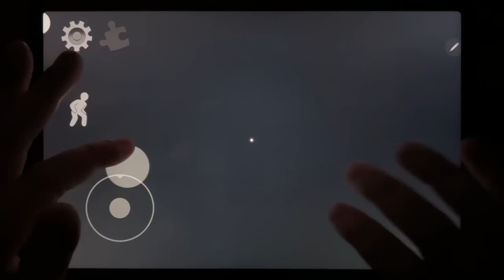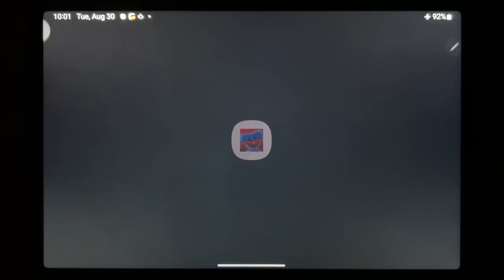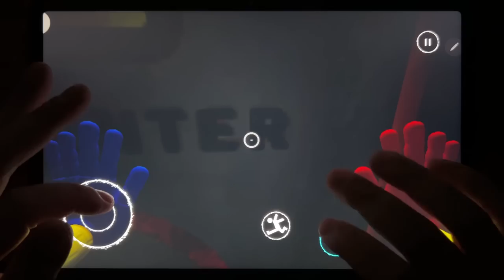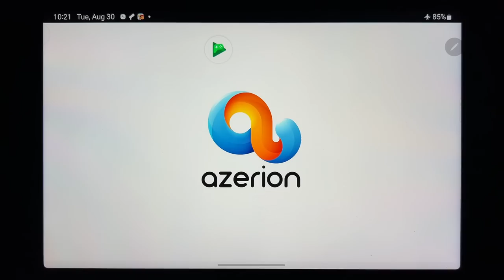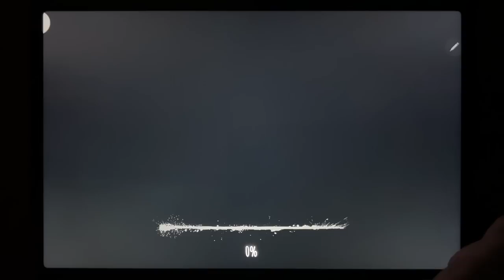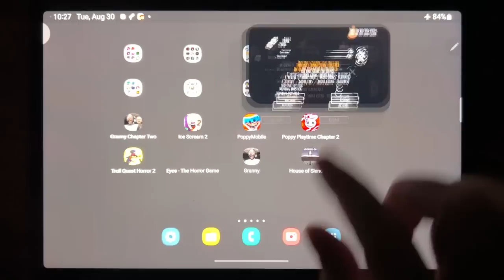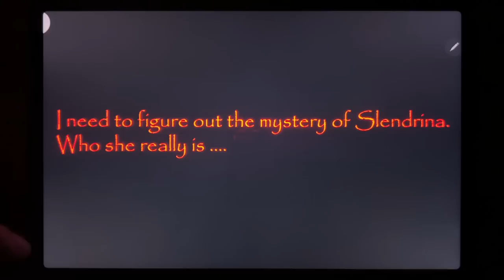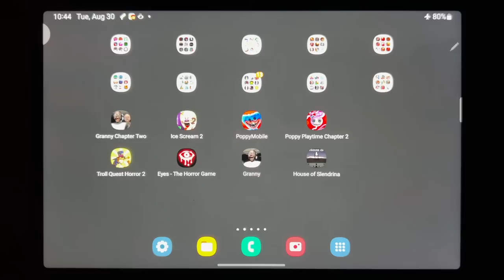Granny 2, Ice Scream 2, Poppy Mobile, Poppy Playtime Chapter 2, Troll Quest Horror 2...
Granny 2, Ice Scream 2, Poppy Mobile, Poppy Playtime Chapter 2, Troll Quest Horror 2, Eyes - The Horror Game, Granny, House of Slendrina